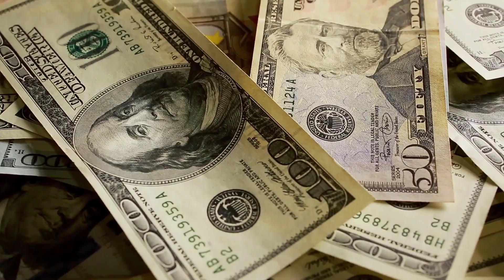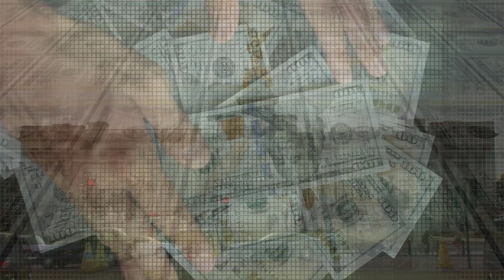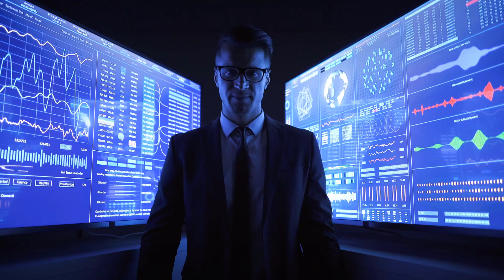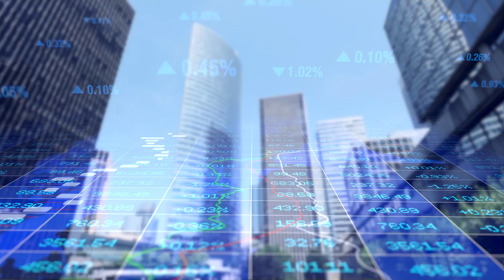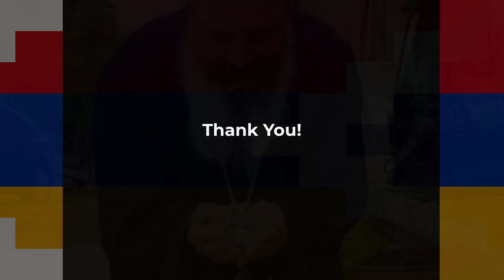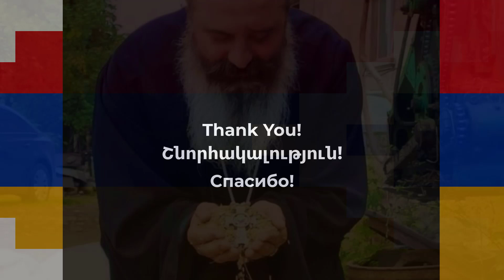Who is behind the conflict /war in Artsakh Nagorno-Karabakh?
Who is against peace in Stepanakert Artsakh Nagorno-Karabakh? Assistance is provided by one non-profit organization that brings humanitarian aid and doctors to de-escalate the crisis in the region. To support the people of Artsakh Nagorno-Karabakh, you may use a debit/credit card/PayPal to make a secure donation

We could show our guests Armenia's most sacred sites, such as the world's first Christian Church and Cathedral at Echmiadzin built in 301 A.D., relics of Saint John the Baptist, the Spear of Destiny, and the fragments of Noah's Ark.

We could also take our guests on tours in the following cities and towns in Armenia: Yerevan, Gyumri (Leninakan), Vanadzor (Kirovakan), Vagharshapat (Echmiadzin), Abovyan, Kapan, Hrazdan, Armavir, Artashat, Ijevan, Gavar, Goris, Charentsavan, Ararat, Masis, Artik, Sevan, Ashtarak, Dilijan, Sisian, Alaverdi, Stepanavan, Martuni, Spitak, Vardenis, Yeghvard, Vedi, Byureghavan, Nor Hachn, Metsamor, Berd, Yeghegnadzor, Tashir, Kajaran, Aparan, Vayk, Chambarak, Maralik, Noyemberyan, Talin, Jermuk, Meghri, Ayrum, Akhtala, Tumanyan, and Tsaghkadzor.